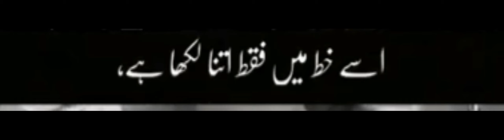Best Ali Zaryoun poetry / tery bin ji nhen lgta hy sahib